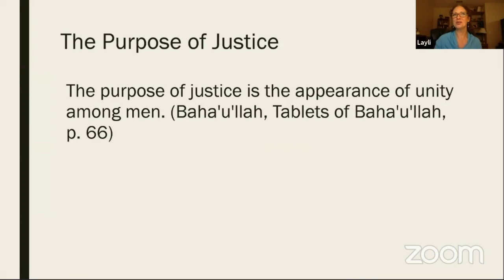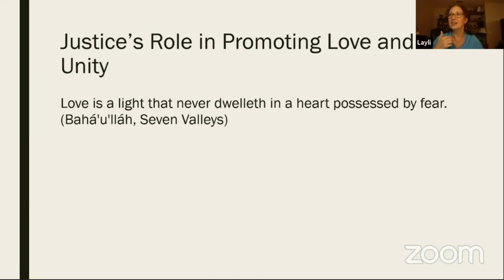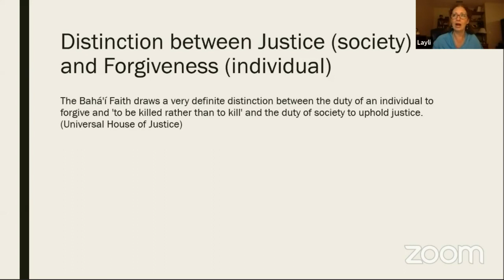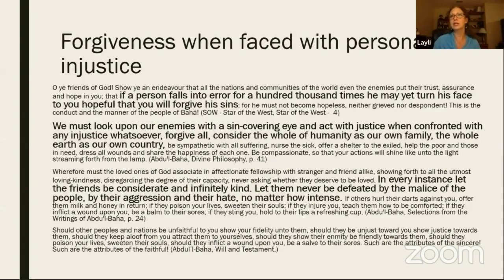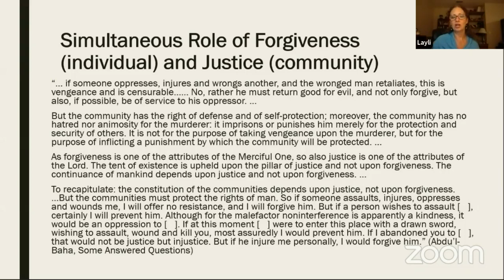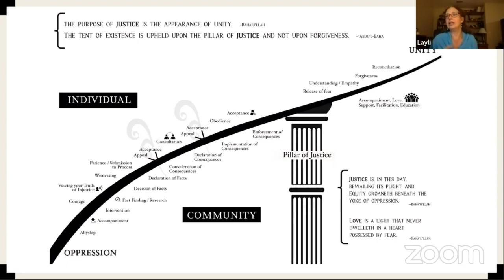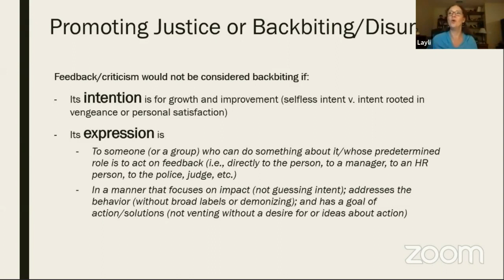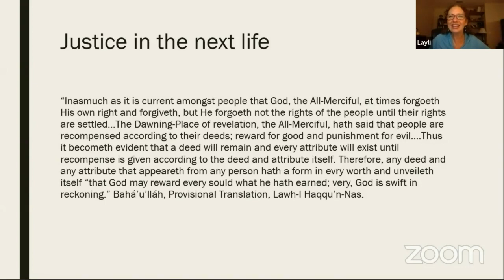Justice: A path to unity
Layli Miller-Muro - 2020 ABS Conference

The Bahá’í Writings tell us that “the purpose of justice is the appearance of unity.” In this presentation, we delve into the Bahá’í paradigm of justice and how it can lead to unity. We contrast it with our current society where punishment and punitive measures are the focus of a justice system and anger and estrangement are often the tools of individuals facing injustice. We explore the differing roles of the individual and the community when pursuing justice, and the realities of applying justice along with forgiveness.